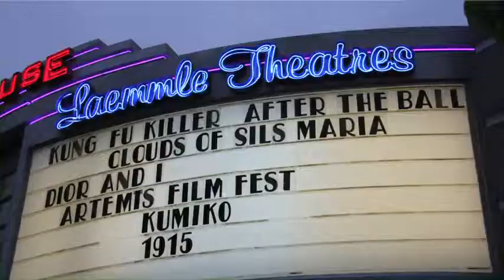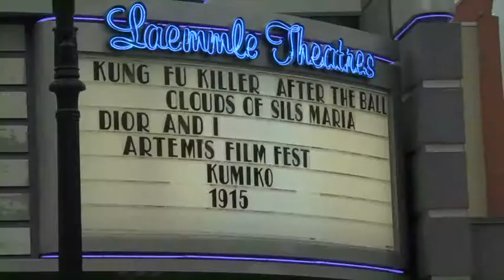Artemis Women in Action Film Festival Red Carpet Teaser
Sherry Lee Meredith of Go Curvy conducted red carpet interviews with many actresses, stunt women, filmmakers, fighters, judges, sponsors, and more at the inaugural Artemis Women in Action Film Festival.

Meanwhile, comic and radio personality Langdon Bosarge of Langdon Nation and Los Angeles Radio lengend Sheen Metal of L.A. Talk Radio hosted a live red carpet radio show.

August McLaughlin creator of Girl Boner Radio MC'd our Honoree Awards Ceremony.  Linda Hamilton was the honored with the Artemis Action Icon Award, Kristanna Loken was honored with the Artemis Action Warrior Award, Gina Torres was honored with the Artemis Action Powerhouse Award, Angela Meryl was honored with the Stunt Unsung Heroine Award, Maja Aro received the Stunt Warrior Award, and Shannon Knapp was honored with the Artemis Action Activist Award.

Kristanna Loken, Angela Meryl, Dot Marie Jones, Jane Sibbett, Rick Williamson, Natalie Burn, Mark Atkins, Bob Bryan, Tammie Baird, Indus Alelia, Alina Andrei, Tara Cardinal, Crystal Michelle, Pat Battistini, Molly Snow, Jeff Zampino, Toy Lei, August McLaughlin, Jill Morley, Tao Hendrix, and many others were our red carpet guests.